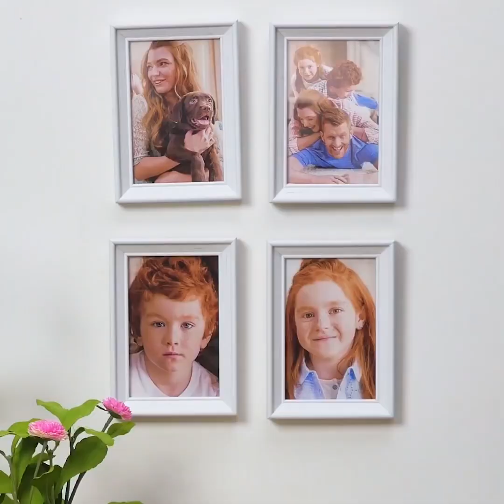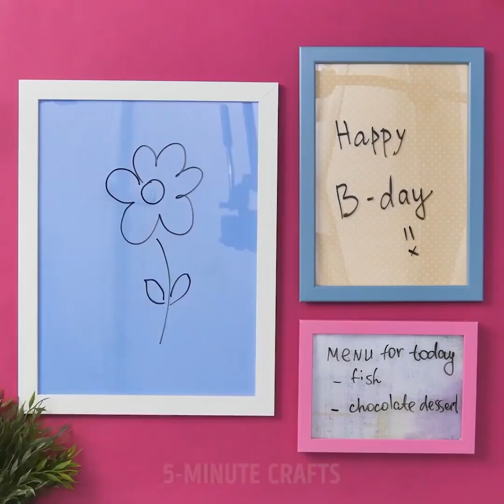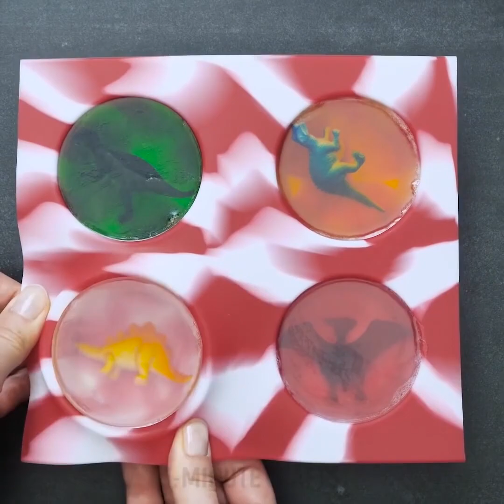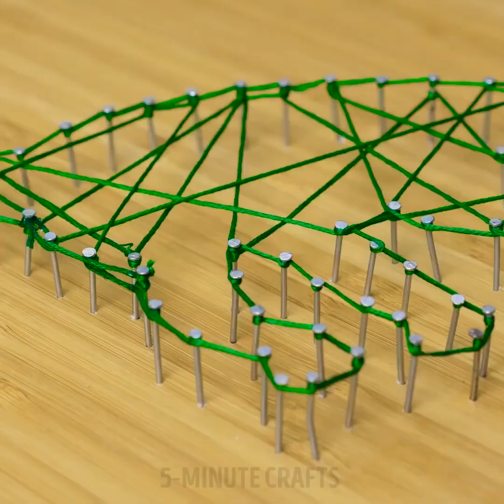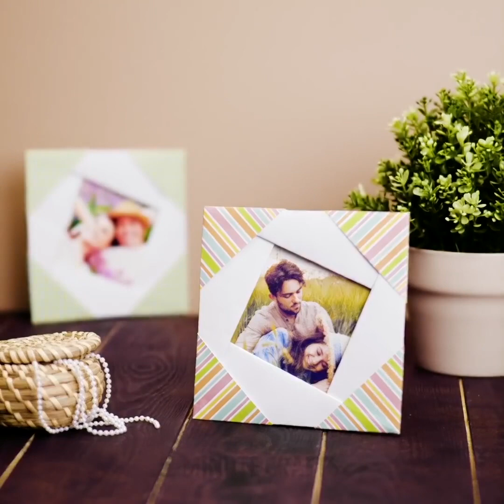36 UNGLAUBLICHE DIY IDEEN, DIE DU SOFORT AUSPROBIEREN WOLLEN WIRST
EINFACHE BASTELEIEN FÜR KINDER

Wusstest du, dass du viele Basteleien aus Schnur anfertigen kannst? Armbänder, Hängetöpfe, Halsketten – all diese Basteleien kannst du einfach nachmachen, sobald du dieses Video angeschaut hast. Alles was du tun musst, ist die Farben und die Muster herauszusuchen! Außerdem kannst du eine Schnur benutzen, um die Kabel der Kopfhörer zu reparieren und sie bunt zu gestalten. Beginne damit die Farbe herauszusuchen, die du magst!
Riesige gestrickte Decken sehen so cool aus! Das ist jetzt einer der beliebtesten Dekor-Trends. Diese Decke kann man so einfach anfertigen. Wir teilen eine einfache und schnelle Technik mit euch, wie man sie kreieren kann. Diese riesigen Decken werden deiner Raumgestaltung das gewisse Extra verleihen. Außerdem kannst du ein atemberaubendes und nützliches Geschenk für deine Freundin anfertigen. Der nächste Gegenstand ist ein Knotenkissen, das im Laden normalerweise eine Menge kostet, aber es ist nicht nötig dafür Geld auszugeben. Lass uns eines zusammen anfertigen. Nimm eine Strumpfhose und fülle sie mit Schaumgummi oder Baumwolle. Binde das alles als wunderschönen Knoten zusammen, so wie es in unserem Tutorial gezeigt wird. Fertig!
Du kannst einen wunderschönen Kranz aus weißen Tannenzapfen herstellen. Als erstes musst du Tannenzapfen suchen und sie bleichen. Lege die Tannenzapfen in einen Eimer mit Wasser und Bleichmittel und lasse das Ganze einen Tag darin einweichen. Entferne sie danach und lege sie zum Trocknen auf ein Handtuch. Nimm 2 Poolnudeln und klebe sie zusammen. Klebe die Tannenzapfen auf die Nudeln. Fertig!
Wir haben eine coole Idee, wie du deine alten T-Shirts wiederverwenden kannst. Zerschneide dein altes T-Shirt und mache daraus niedliche, freihängende Übertöpfe.
Plastik wiederzuverwenden ist eine gute Angewohnheit, um Abfall zu reduzieren. Du wirst entdecken, wie man ein Armband aus einer Plastikflasche macht, wie man Trinkhalme wiederverwendet, um ein niedliches Ordnungssystem für Schönheitsutensilien herzustellen und wie man süße Knöpfe aus Strohhalmen anfertigt.

TIMESTAMPS:

00:09 Arm-Strickerei

02:48 DIY Schlüsselhalterung

13:01 Armband aus Schnur

19:32 Gebleichte Tannenzapfen

23:18 Coole Papierbasteleien

Offizieller Kanal